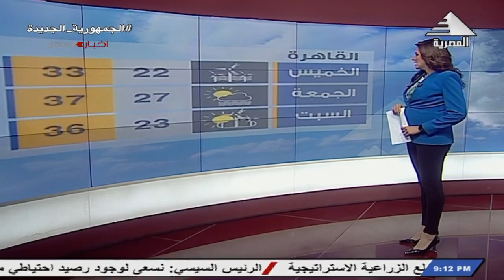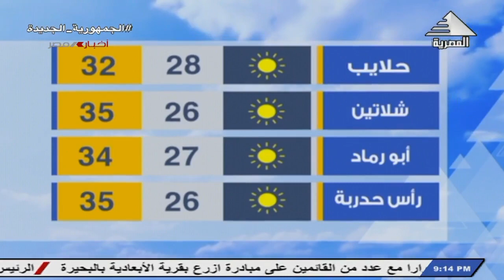تعرف على حالة الطقس خلال الـ72 ساعة القادمة